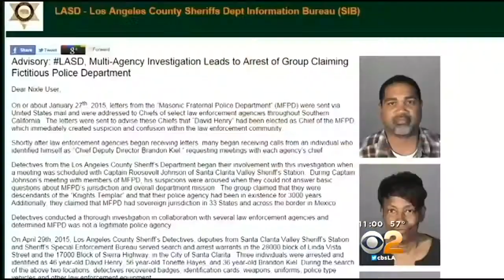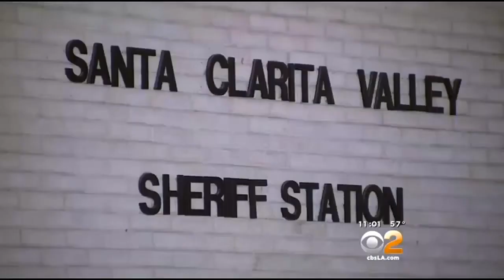CBS Los Angeles: Self Stated Knights Templar Descendants Arrested For Impersonating Officers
CBS Los Angeles

Self Stated Knights Templar Descendants Arrested For Impersonating Officers

Three individuals claiming to be descendants of the "Knights Templar" have been arrested for impersonating peace officers. Rachel Kim reports.

Bro. Kiel worked in California Attorney General Kamala Harris' Office.